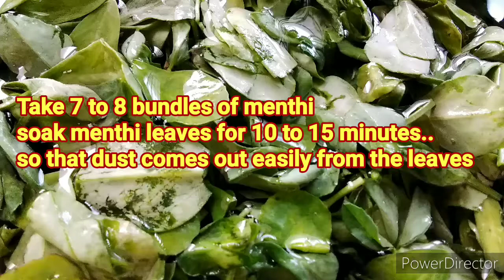మెంతి పచ్చడి రుచిగా వండేదాం